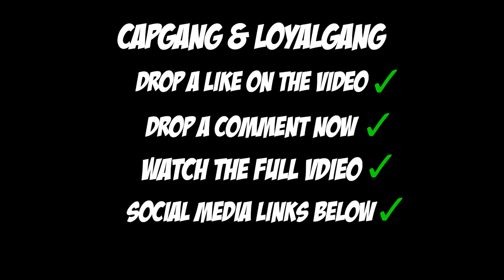GTA 5 BLOODS VS CRIPS "GANG WAR" (THE MOVIE)